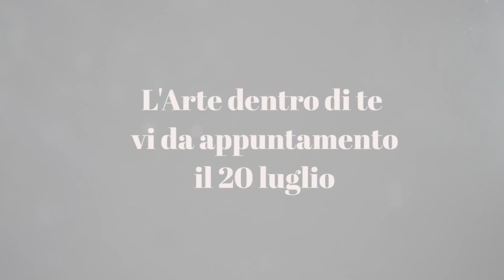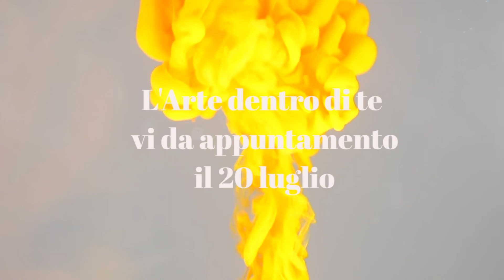L'ARTE DENTRO DI TE: MARA ISOLANI INTERVISTA PIERA LEGNAGHI PER L'ALTRO GIORNALE CHANNEL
Piera Legnaghi crea sculture, grandi e piccole, dipinge e scrivo. in una parola è un'artista.

"L'Arte è stato il grande dono che mi ha regalato l'esistenza. Non sarei sopravvissuta senza questa esplosione che mi ritrovo dentro e che devo esprimere in molte e innumerevoli forme".

"Sarei già morta da bambina e avrei fatto una vita inutile. Mio padre era un artigiano, un cesellatore di arredi sacri autodidatta.
Per me, vivere in una bottega artigiana, ha significato incontrare la più grande scuola creativa".

"Il respirare dalla nascita la "creazione", la trasformazione dei metalli in opere ti impregna le cellule, è un'impronta originaria che per me, bambina con grandi necessità interiori, ha segnato e indicato la strada da percorrere nella vita".

"Tutte le mie creazioni nascono rendendo fisica un'idea, una emozione. "Perché l'artista lavora con le emozioni, con il cuore".

"E questo è quello che faccio per te. Creare un oggetto, un simbolo che ti faccia vivere le emozioni".